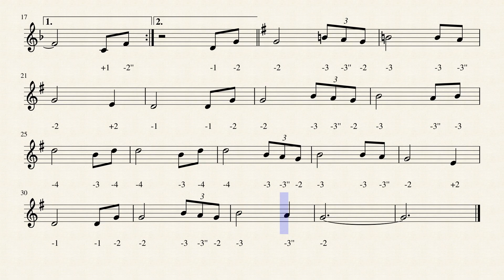Amazing Grace - Harmonica C